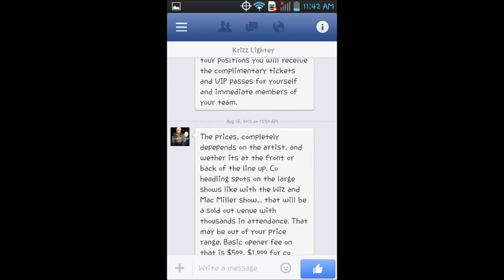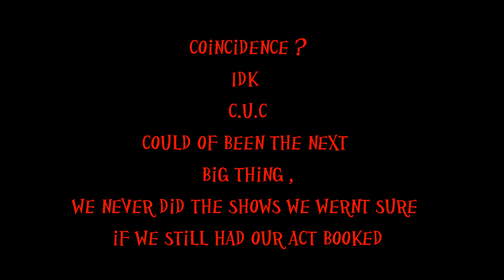Comin UP Collabos (C.u.c) illuminati ?